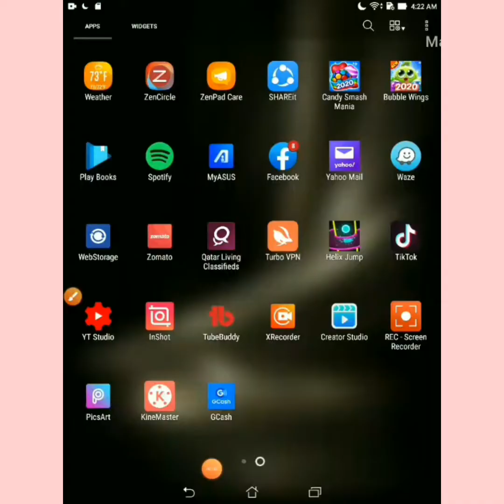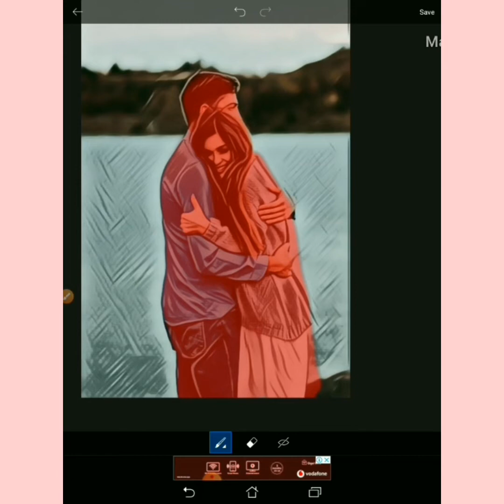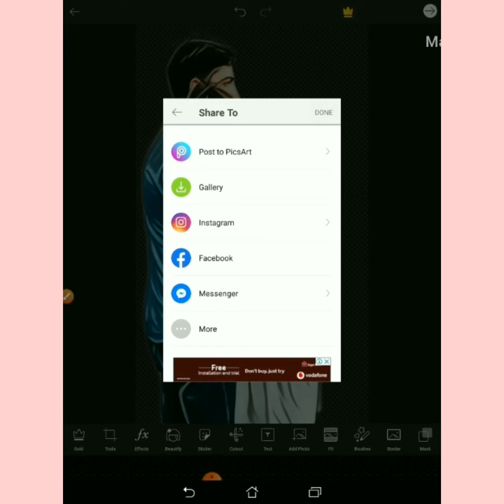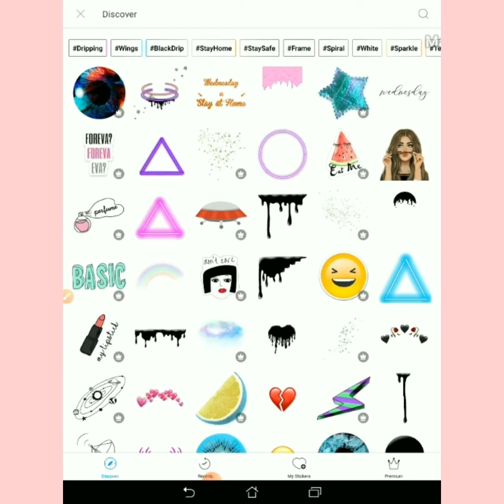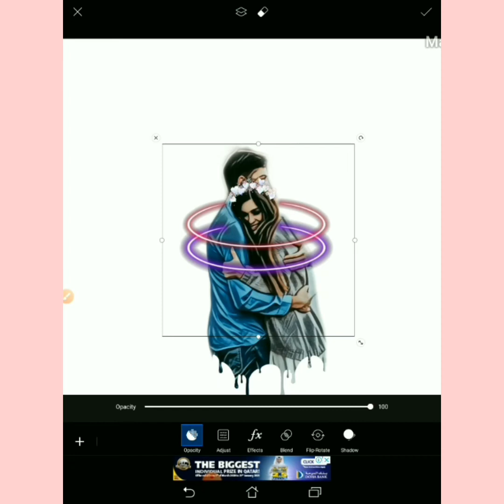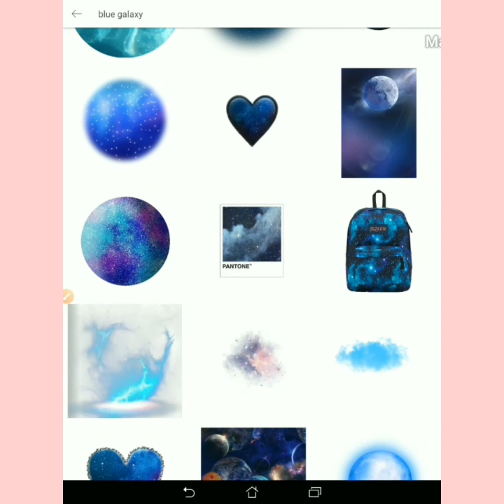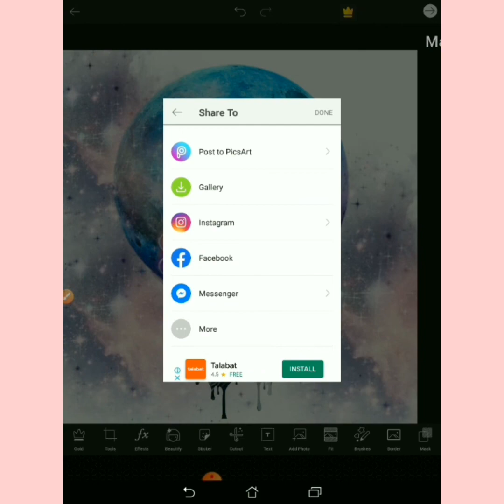How to change Galaxy background effect in Picsart | Picsart Tutorials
Picsart Picsart Tutorial#PicsartApps

CREDIT TO THE REAL OWNER OF IMAGE,PICTURE AND MUSIC BACKGROUND:
REQUIRED APP
►PicsArt Apps

How to edit Picture on Picsart
How to edit Picture using Picsart
Easy way to edit
how to make a picture edit on picsart
how to make a aesthetic picture edit on picsart
how to make a good picture edit on picsart
picsart
picsart tutorial
picsart editing
picsart editing background change color
picsart editing background change
picsart editing background change 2020
CRAZY TIPS
THE AMAZING EDITS
IS HACK
SAGAR EDITING